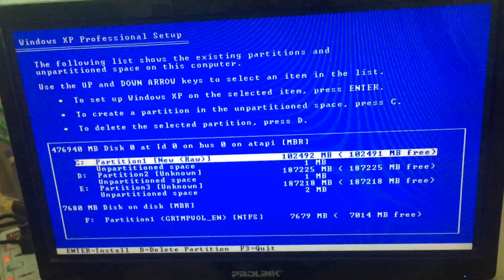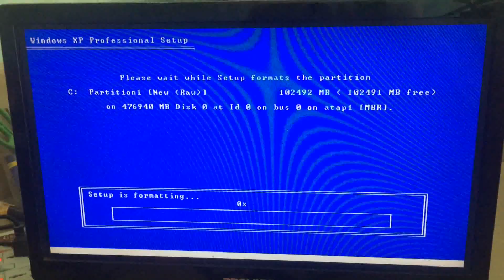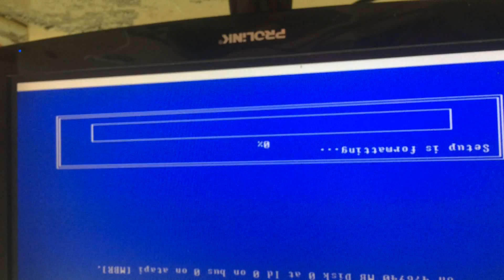Partition On window XP